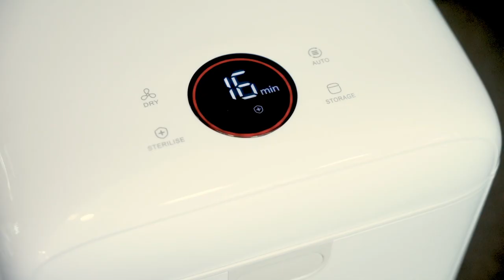UV Steriliser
Clean easy with the Lollababy UV Steriliser! Designed for maximum storage (Fits 9 Bottles) and easy accessibility, it accommodates up to nine baby bottles. The intuitive user interface allows you to toggle between multiple settings including sterilisation, drying, and storage. Other features:

• Space Saving. Showcases a flip top design to save table top space.
• Accessories Rack. Comes with a rack to sterilise toys, bottle nipples, and other accessories.
• Sleek LCD Display. For clear time readings.
• Great Build. Dual Philips UV lamps and SUS304 Stainless Steel Reflector for improved sterilisation power.